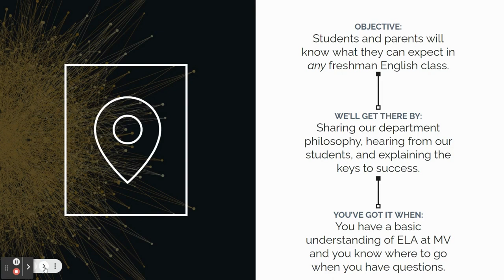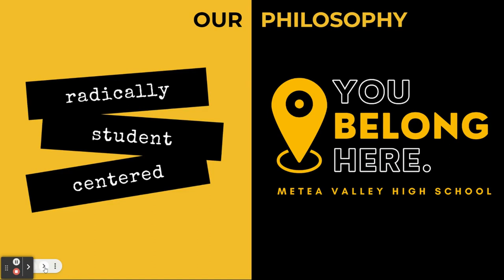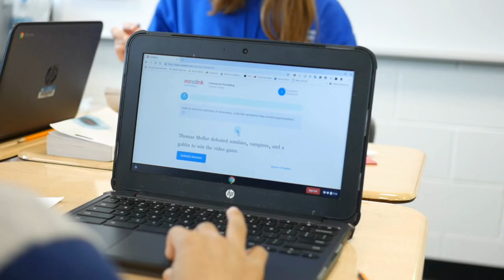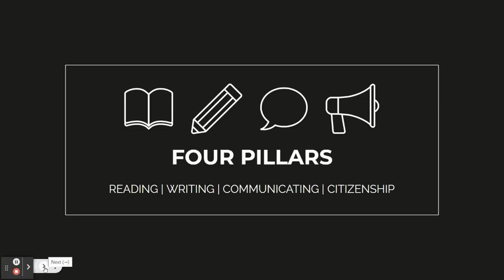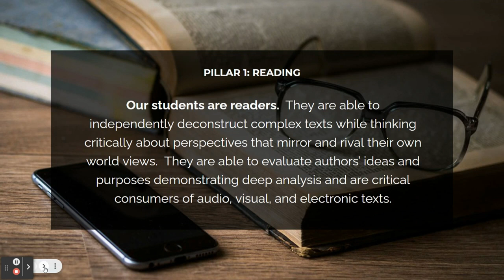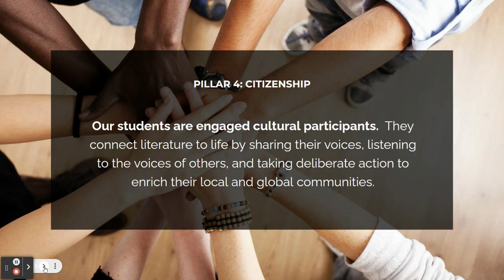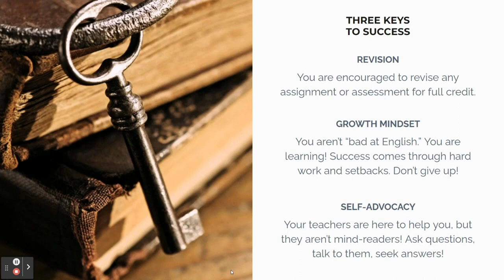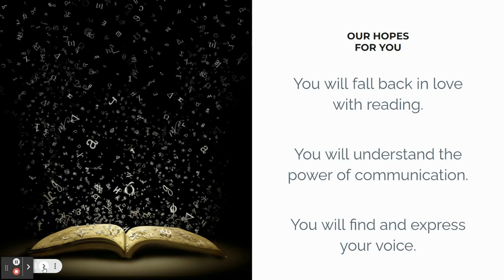Metea Valley ELA 8th Grade Orientation 2023